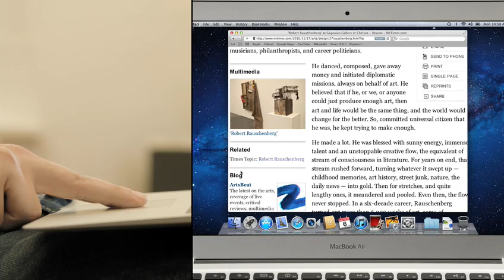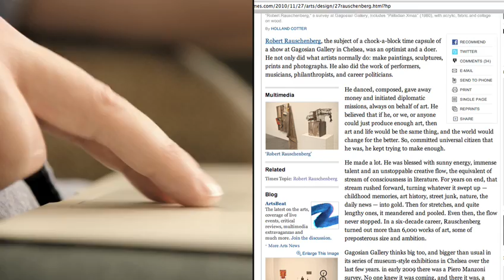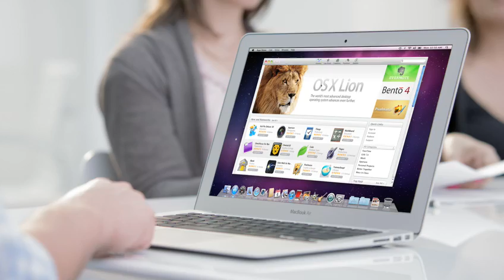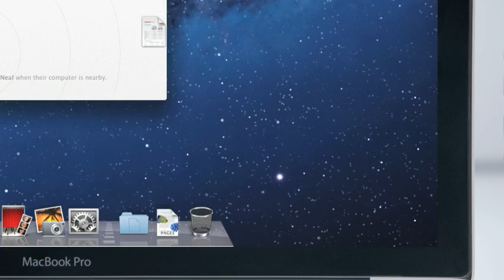Apple Mac OSX Lion Features Keynote Promo Video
all new Mac OSX 10.7 Lion Features